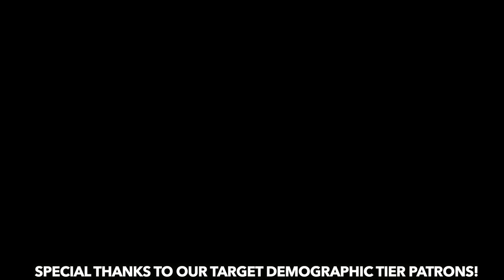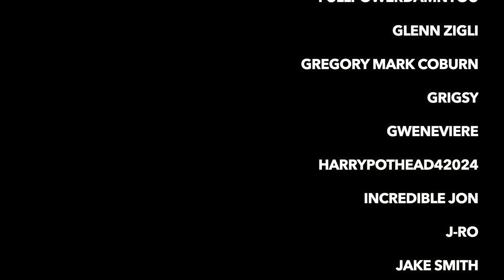First Time Watching ALL of Star Trek - Episode 157: The Ensigns of Command (TNG S3E2)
The Target Audience are watching Star Trek: The Next Generation for the first time! Today we watch season 3 episode 2 - The Ensigns of Command